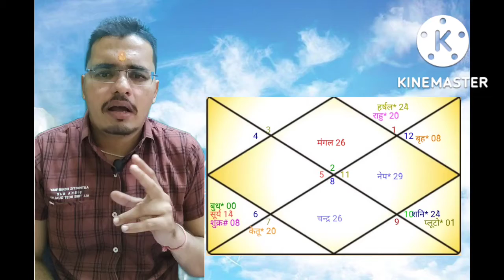october rashifal 2022_vrushabh rashi _#octoberrashifal2022_#ravirunadkat_#vrushabhrashifal2022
1) guru grah rashi parivartan prabhav 2022/23 part 1

2) guru grah rashi parivartan prabhav 2022/23 part 2

3) rahu ketu rashi parivartan 2022/23

jyotish sutra
Mashik rashifal
Monthaly prediction
Rashifal 2022
jyotishiya sutra
kundli kese dekhe part 1
rashifal 2022
vrushabhrashi 2022
rashifal hindi
monthly rashifal

rahuketu2022
Rahuketu rashiparivartan 2022
Rahuketu transit
Rahuketu gochar